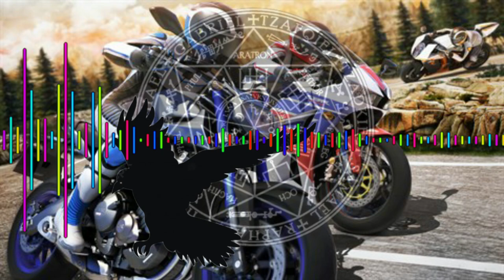Andromedik & Pirapus - Ride or Die (ft. Indy Skies)